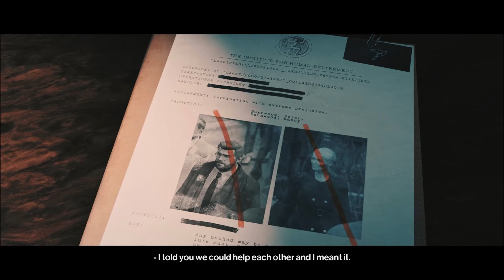HITMAN 3 - Lucas Grey Death Scene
HITMAN 3 is the dramatic conclusion to the World of Assassination trilogy and takes players around the world on a globetrotting adventure to sprawling sandbox locations. Agent 47 returns as a ruthless professional for the most important contracts of his entire career. Supported by his Agency handler, Diana Burnwood, 47 joins forces with his long-lost friend Lucas Grey. Their ultimate mission is to eliminate the partners of Providence, but they are forced to adapt as their hunt intensifies. When the dust settles, 47 and the world he inhabits will never be the same again.